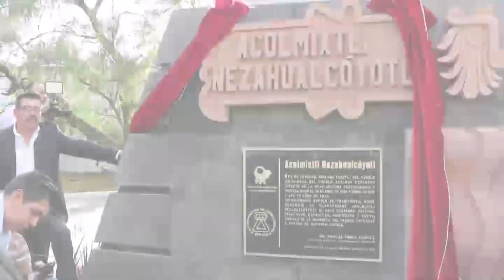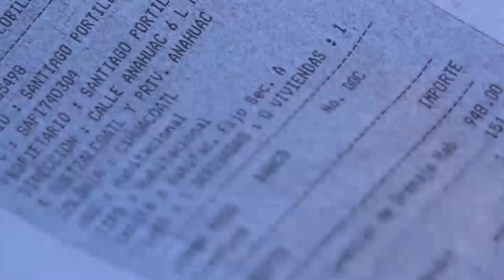Inauguración del teatro Acolmixtli Nezahualcóyotl de Chimalhuacán, Edomex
* El hombre tiene que dejar de pensar en sí mismo; debe ser solidario con los demás y para eso debe elevar su cultura.
Chimalhuacán, Estado de México.- Durante la inauguración del nuevo teatro-auditorio de este municipio y que lleva por nombre Acolmixtli Nezahualcóyotl, en honor a uno de los hombres mas importantes de la historia de México, el secretario general del Movimiento Antorchista, Aquiles Córdova Morán, destacó que los  chimalhuacanos se ganaron este nuevo espacio, mismo que es un verdadero templo de la cultura.